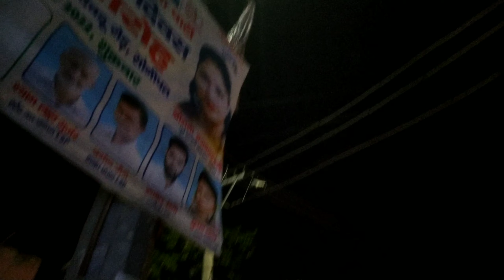छड़ियों का मेला 2022 SAFIDON (JIND) HARYANA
Jai Hind 🇮🇳🇮🇳🇮🇳
vande matram 🇮🇳🇮🇳